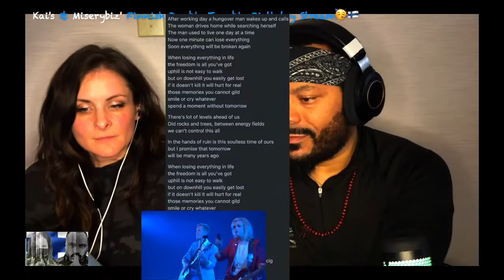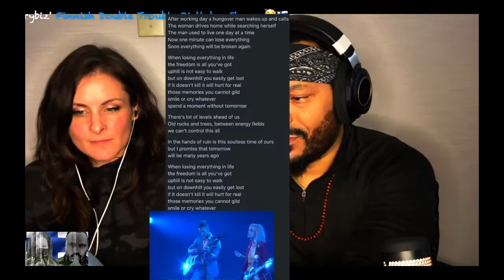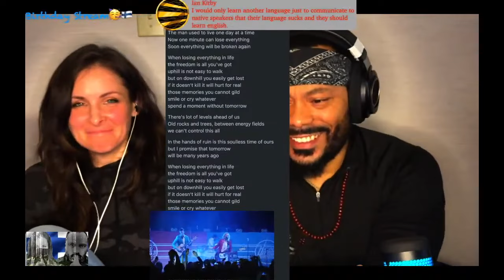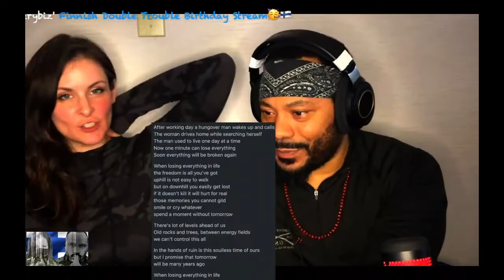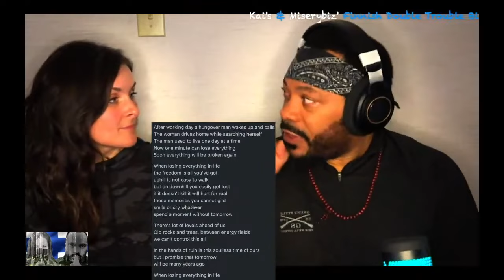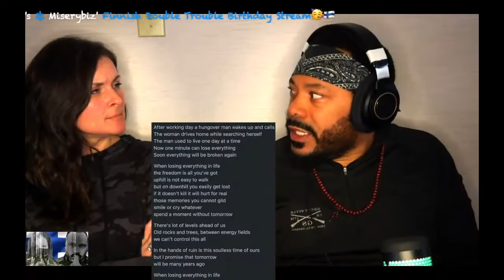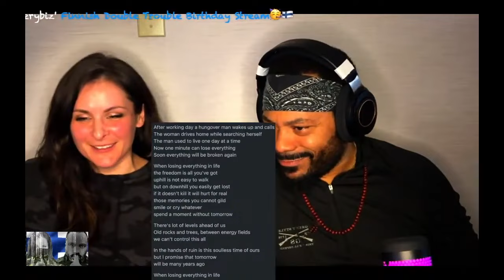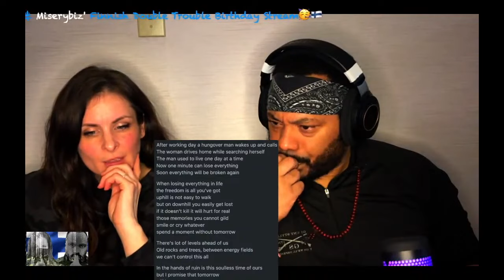Haloo Helsinki-Vapaus Käteen Jää REACTION!!!!